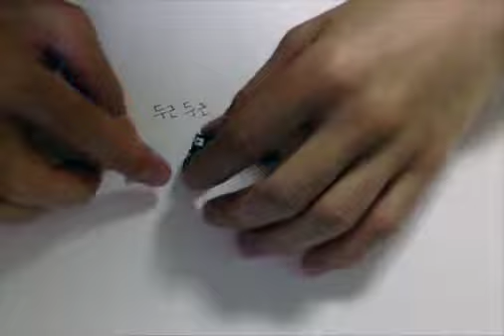pulse_pendant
This video is about pulse_pendant